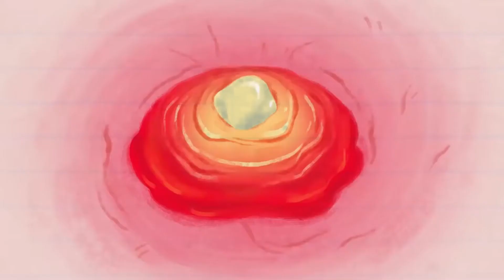cartoon video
funny video